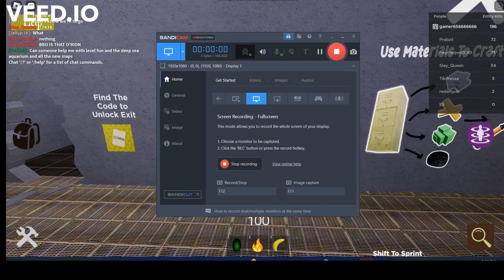shrek in the backrooms how to escape level 1